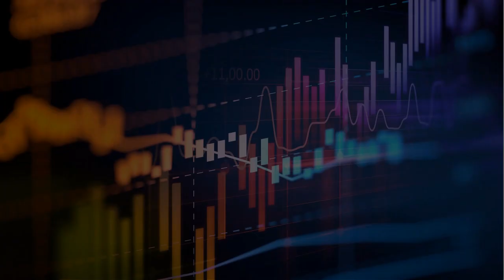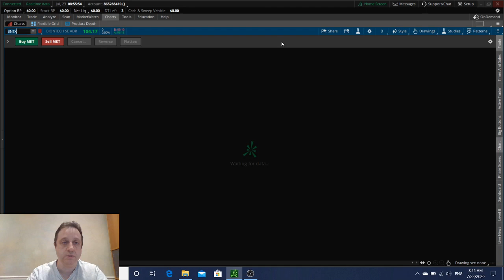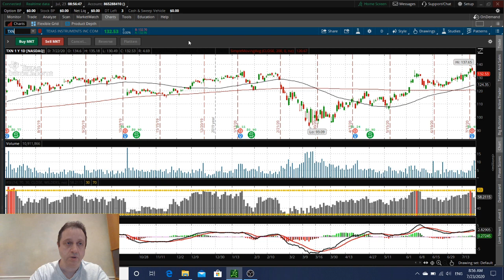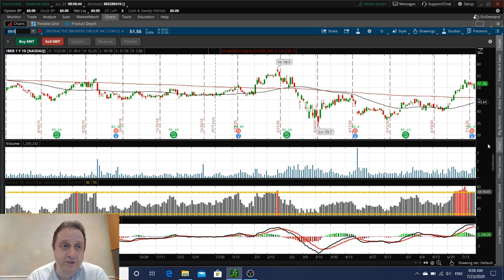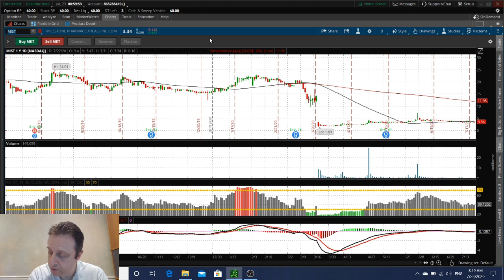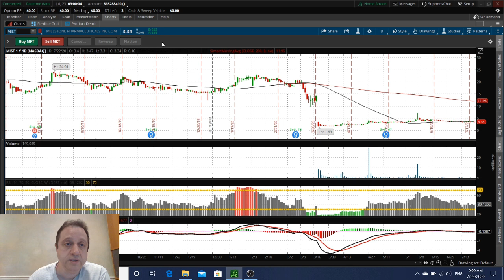Stock analysis: Nikola NKLA, Tesla TSLA, Airlines LUV AAL, Microsoft, Sunrun RUN & more | 2020-07-23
My stock market daily analysis for today [July 23 2020]. Top stock picks and option picks for short and long term, or for a swing trade, with commentary on how to trade them.
What's expected on the stock market today, how current news and events affect it, and what could be coming up in the nearest future. I analyze all the events and news pre-market, I review each stock from the list below and provide my opinion on the direction it is going and the best trading strategy for the stock.

► Stocks discussed in today's market analysis:
SPY - SPDR S&P 500
TSLA - Tesla
MSFT - Microsoft Corporation
LUV - Southwest Airlines Company
AAL - American Airlines Group
SAVE - Spirit Airlines
TWTR - Twitter
T - AT&T Inc.
PHM - PulteGroup
LVS - Las Vegas Sands Corp.
WHR - Whirlpool Corporation
BAC - Bank of America Corporation
BIIB - Biogen Inc.
PFE - Pfizer
TXN - Texas Instruments Incorporated
RUN - Sunrun
IBKR - Interactive Brokers Group
SNAP - Snap Inc.
AMD - Advanced Micro Devices
INTC - Intel Corporation
NKLA - Nikola Corporation
MIST - Milestone Pharmaceuticals Inc.

► Recommended books on stock options:
- Options Trading: The Complete Crash Course
- Trading Options For Dummies